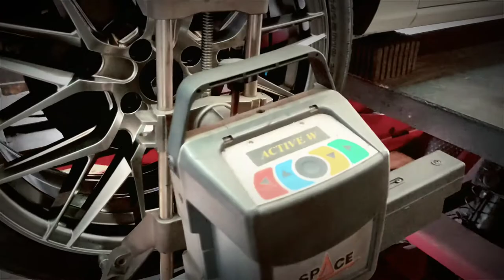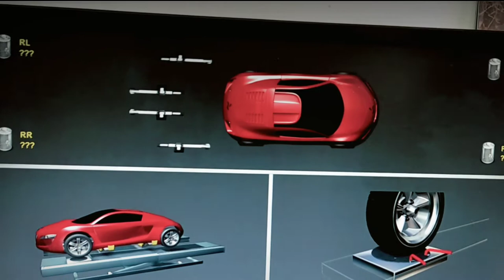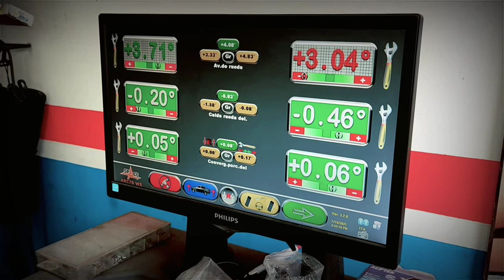WTF ¡¡¡Montamos las llantas!!!: Proyecto OPEL CORSA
¡¡¡Por fin, quedamos con Óscar de Talleres Báidez y montamos las llantas a nuestro Opel Corsa!!!
Japan Racing JR28 7,5 x 18" 225/40/18

Mundo Detailing
Información sobre eventos de motor, salones de automóvil
Comparativas
Bricos
Novedades...